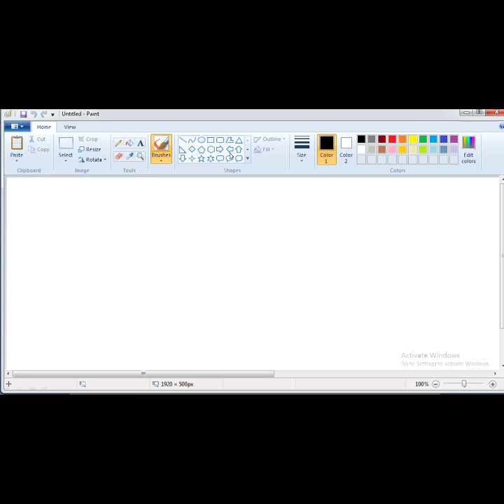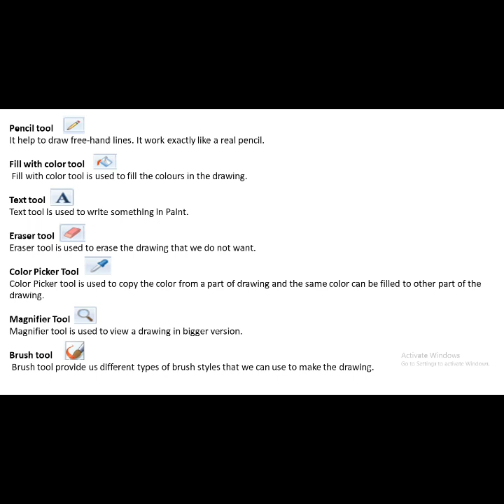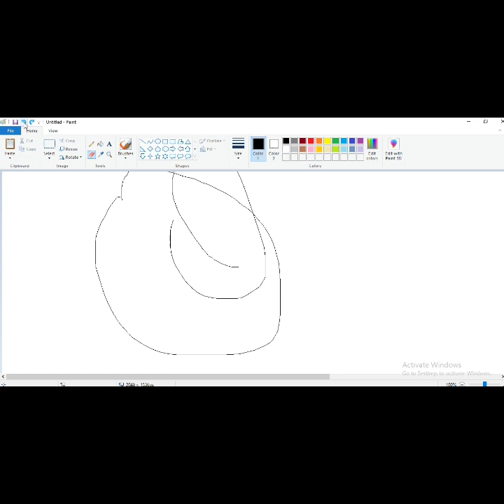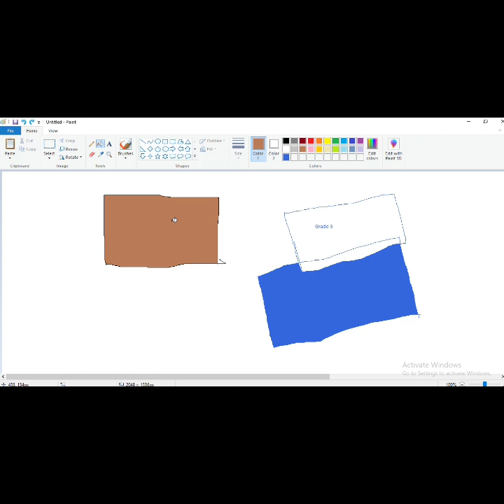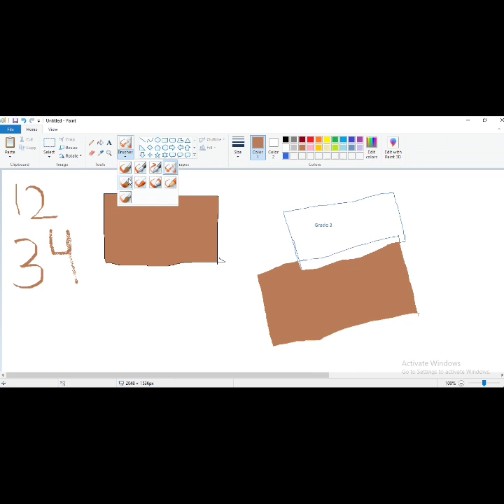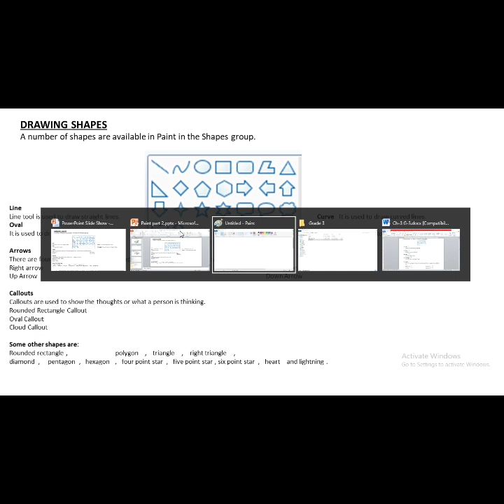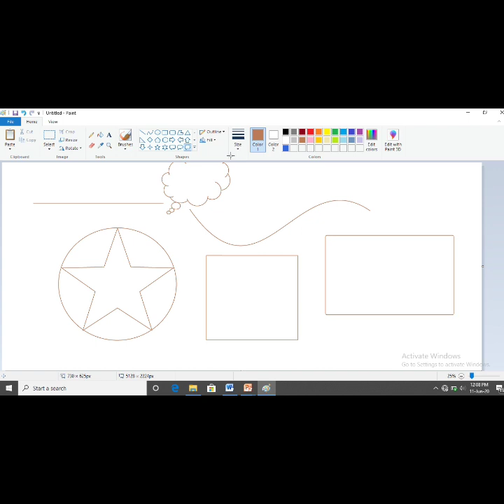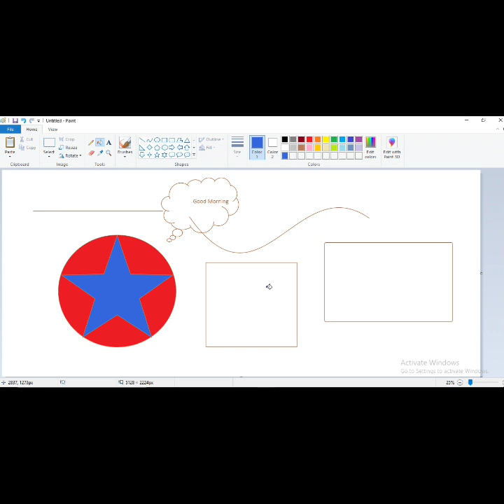Paint groups explanation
Ch -3 Grade 3 Part 2